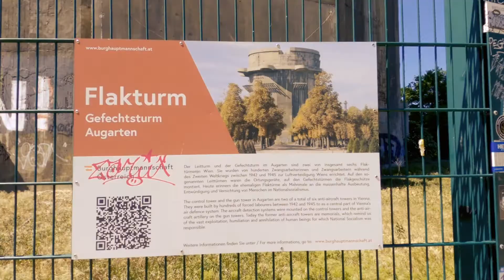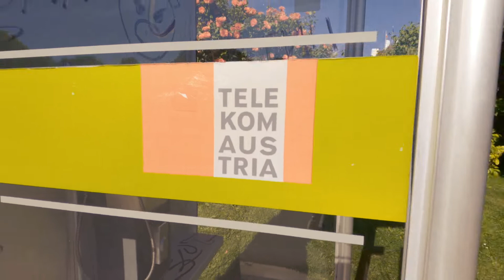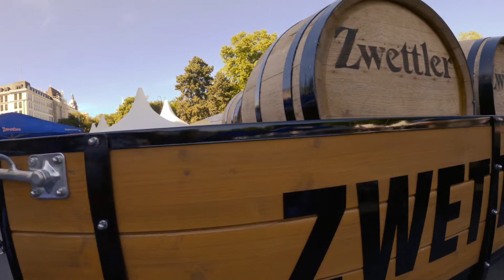'Conquering Europe 2022', Episode16 - Vienna 1 (City Tour)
Production by Happy Cow Films.
Music from Jamendo.com
Villains Waltzer - Andrea Torti
Vienna Waltz - Hot House West